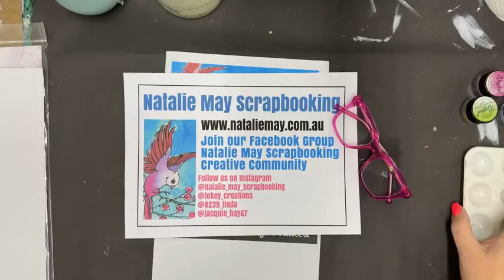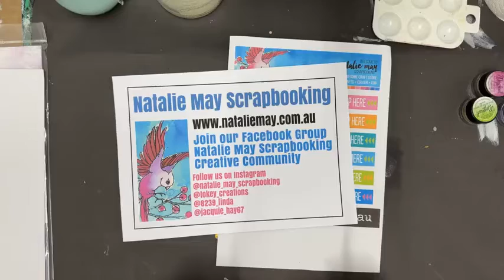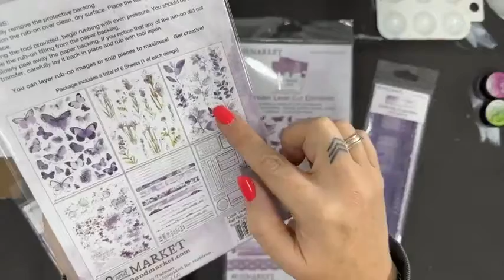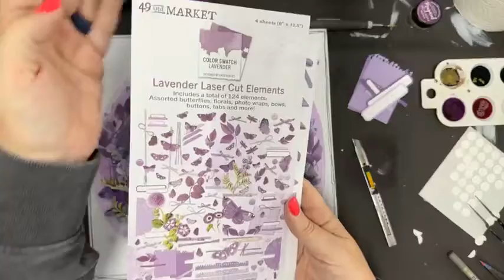49 and Market Scrapbook Page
Creating with 49 and Market is super easy with their fabulous embellishments.
Filmed Live on Facebook on the 15th July 2023